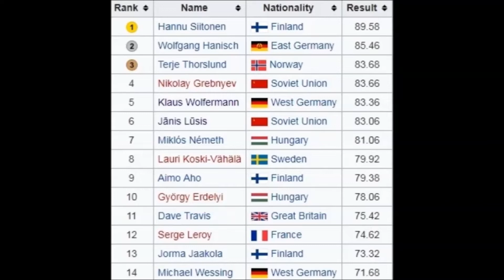Hannu Siitonen (Finland) 89.58 meters JAVELIN 1974 E.C. (PB: 93.90 meters 1973)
Hannu Siitonen (Finland) 89.58 meters JAVELIN 1974 European champion (PB: 93.90 meters 1973)
Hannu Juhani Siitonen (born 18 March 1949) is a retired Finnish javelin thrower.
He competed at the 1972 and 1976 Olympics and placed fourth and second, respectively.
He won the European javelin title in 1974 and finished fourth in 1971.